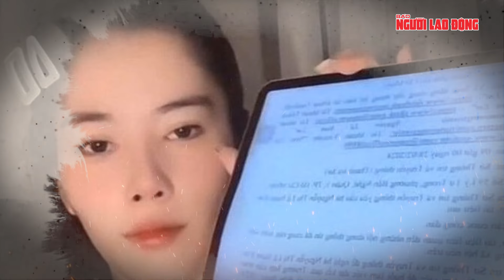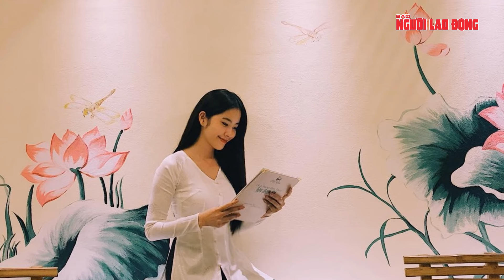Được đáp ứng mong muốn trả lại vương miện, Nam Em sẽ thoải mái làm nhiều việc “chấn động” hơn?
NLĐ | Được đáp ứng mong muốn trả lại vương miện, Nam Em sẽ thoải mái làm nhiều việc “chấn động” hơn? | Nam Em thời gian qua trở thành cái tên được dư luận đưa ra bàn tán nhiều, lý do cho điều này chính là loạt phát ngôn của người đẹp trong những buổi livestream “bóc phốt showbiz”. Một thông tin khác mới đây liên quan đến người đẹp cũng khiến dư luận chú ý là việc Nam Em sẽ không đồng hành cùng cuộc thi Hoa hậu Đồng bằng Sông Cửu Long năm 2024.
Ban tổ chức cuộc thi thông báo: Liên quan đến việc Đương kim Hoa hậu Nguyễn Thị Lệ Nam Em sẽ không đồng hành cùng cuộc thi Hoa hậu Đồng bằng sông Cửu Long 2024, với tiêu chí tôn vinh vẻ đẹp Nhân cách - Trí tuệ - Sắc đẹp, cũng như rèn luyện bản lĩnh, tư duy và tài năng của phụ nữ Đồng bằng sông Cửu Long, phụ nữ Việt Nam nói chung, Ban tổ chức nhận thấy đương kim Hoa hậu Nguyễn Thị Lệ Nam Em không phù hợp với tiêu chí và hình ảnh mà tổ chức muốn hướng đến. Vì thế, cô sẽ không đồng hành cùng cuộc thi trong thời gian diễn ra hoạt động.
Thông báo này đồng nghĩa với việc Nam Em bị gạch tên khỏi danh sách tham dự đồng hành ở cuộc thi Hoa hậu Đồng bằng sông Cửu Long trong thời gian sắp tới. Như vậy, Nam Em cũng sẽ không phải là người trao vương miện cho tân hoa hậu kế nhiệm. Tuy nhiên, Ban tổ chức cuộc thi không nhắc đến việc có tước vương miện hoa hậu của Nam Em hay không?